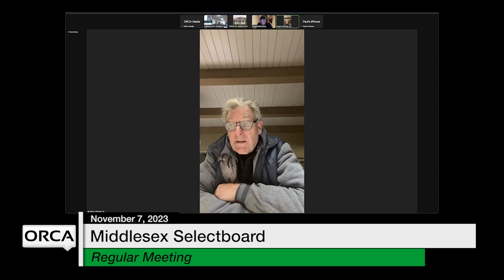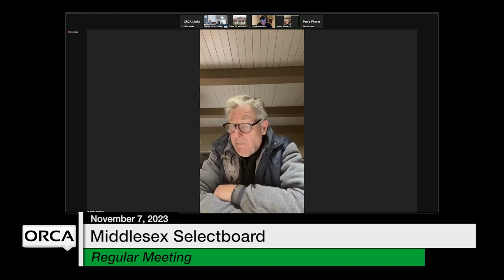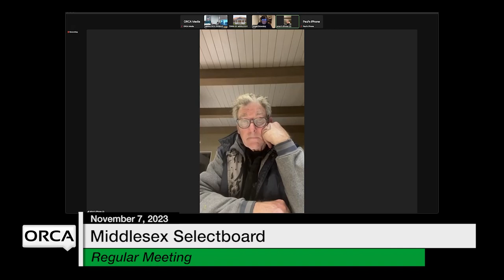Middlesex Selectboard - November 7, 2023 [MSB]